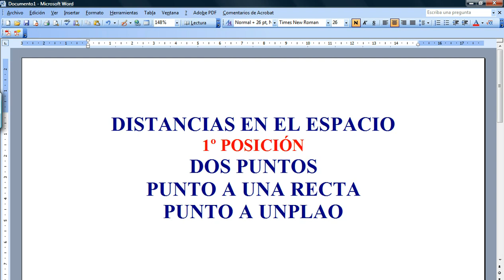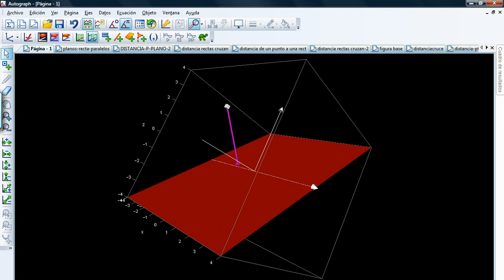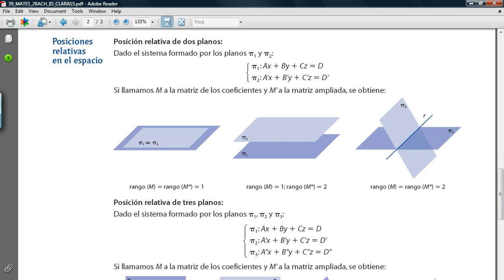GEOMETRÍA ANALÍTICA DEL ESPACIO. DISTANCIAS. INTRODUCCIÓN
Introducción al estudio de distancias en el espacio, con la distancia entre dos puntos, de un punto a un plano y de un punto a una recta.